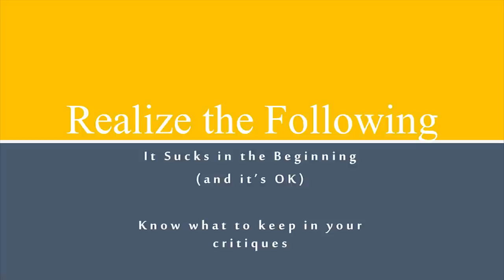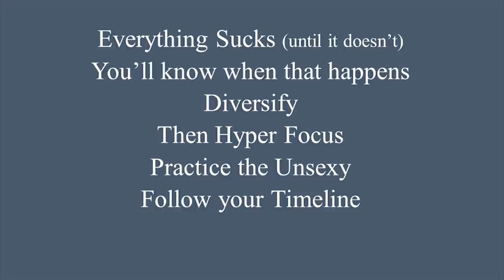Everything You Make Sucks (until it doesn’t) | Murdoc Jones | TEDxRapidCity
Becoming a better content creator.

Murdoc has been in the media business since starting his first web design company at the age of eighteen. He has over sixteen years experience in web design, broadcast media, content creation and media strategy. He’s been a well-known radio personality, a music director, and a magazine publisher. In addition to working as a marketing consultant in the motorcycle industry, Murdoc has also successfully taken on numerous digital consulting ventures. He currently serves as the Head of Business Development for The HomeSlice Group - a South Dakota company which creates and maintains local, regional and national brands.

You can also listen to his podcasts at murdocjones.com.